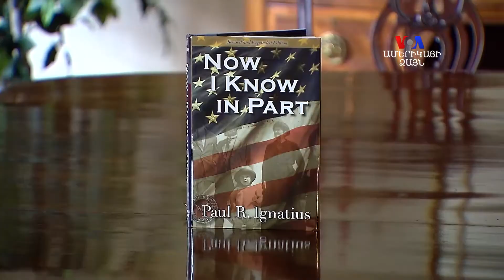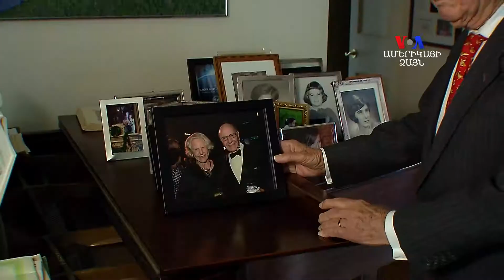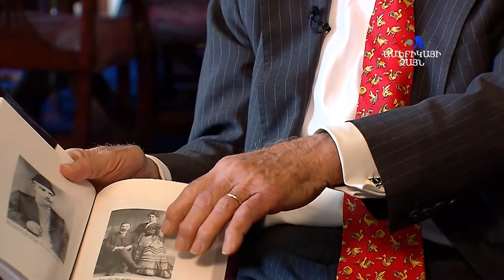Փոլ Իգնատիուս. «Հիմա մասամբ գիտեմ» ԱՄՆ-ի ամենաբարձրաստիճան հայազգի զինվորականի հաջողության գաղտնիքը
Փոլ Իգնատիուս. «Հիմա մասամբ գիտեմ»
2019 թվականի նոյեմբերի 11-ին Փոլ Իգնատիուսը՝ Միացյալ Նահանգների հայազգի ամենաբարձրաստիճան զինվորականը կդառնա 99 տարեկան: Իր կյանքի եզակի պատմության, գրքի, երեխաների եւ հաջողության գաղտնիքների մասին ԱՄՆ-ի Նավատորմի նախկին հրամանատարը պատմել է «Ամերիկայի Ձայն»-ին: